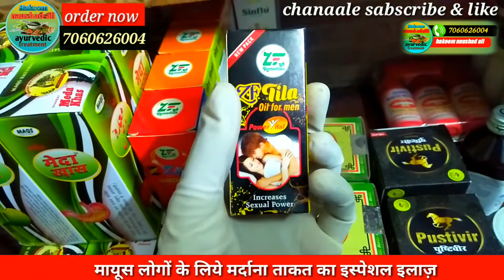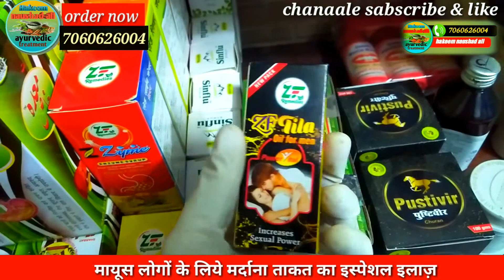how to use product zf tila sex power benefits and result लगाते ही पूरी रात बस करते रहो...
my YouTube channel Hakeem Naushad Ali Mein aapka swagat Hai Doston Bada Hi Khaas important aur imaging aur resulted jo hai tailor new product ZF company Ka Tilla sex power ke liye.

 penis problem sexual problem solve..

 my number...
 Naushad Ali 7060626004